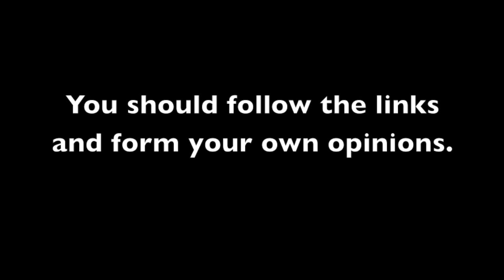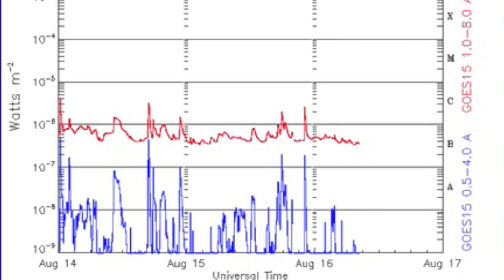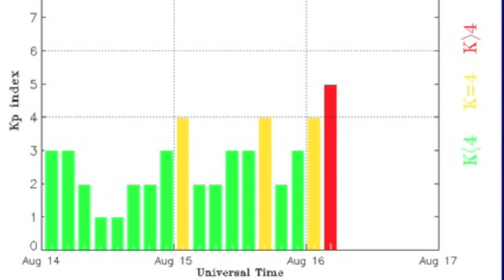3MIN News August 16, 2013: NASA Voyager, TS Erin, Spaceweather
Drought: Drought.gov